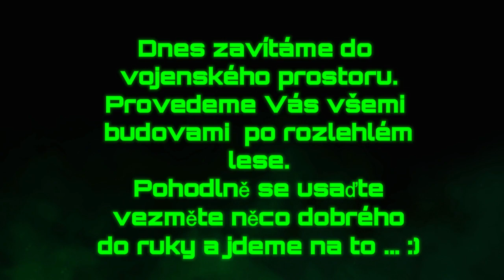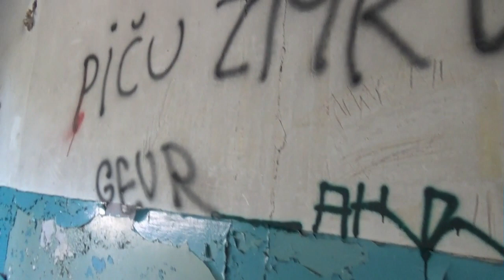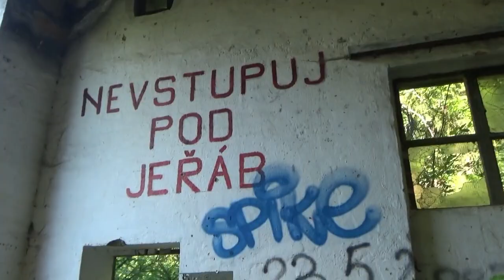URBEX / Vojenský prostor / 28.7.2022